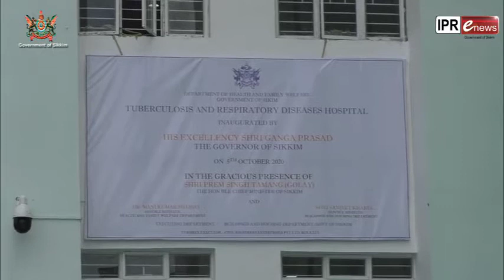IPR department exclusive: Hon'ble Governor inaugurated Infectious Disease Building, STNM hospital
IPR department exclusive: Hon'ble Governor of Sikkim Shri Ganga Prasad inaugurated Infectious Disease Building, STNM hospital in the presence of Hon'ble Chief Minister of Sikkim Shri. P.S. Tamang (Golay).